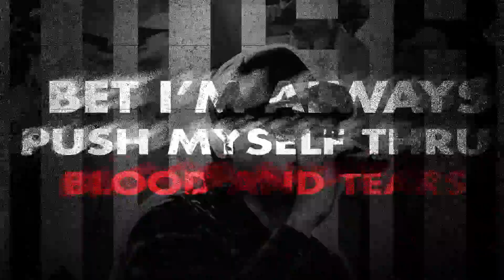Banjop x B.A.D - Work | Official Visualizer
TMPros Records presents WORK | Official Visualizer
Performed by Banjop.
Music Produced by B.A.D
Mixed and Mastered by Erick Franky (The Midnightpros Studio)
Mastered by B.A.D
Edited by - Josh Paswet ( Bee's Production )